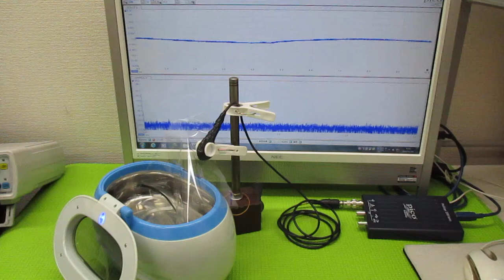超音波発振による相互作用を考慮した「超音波制御技術」